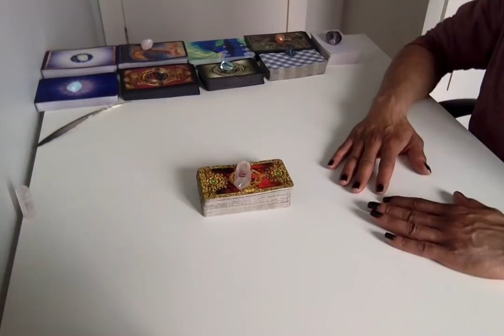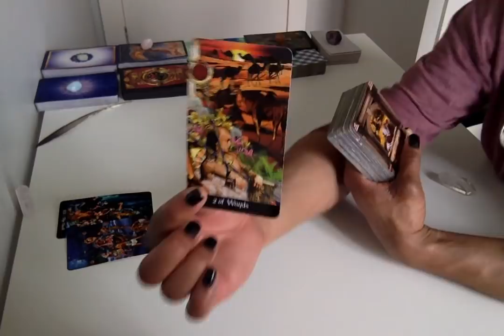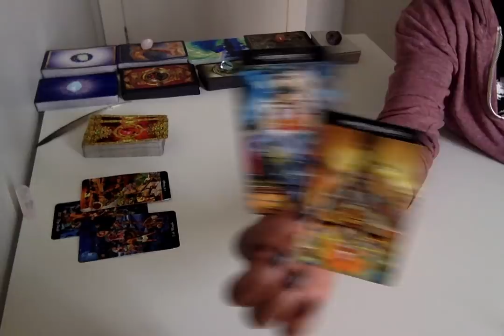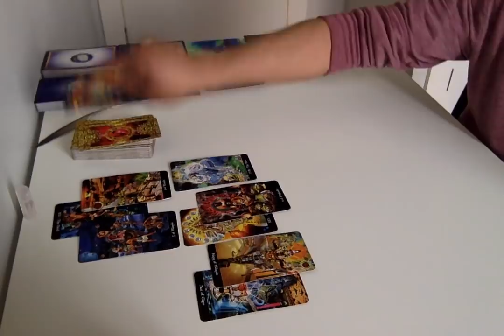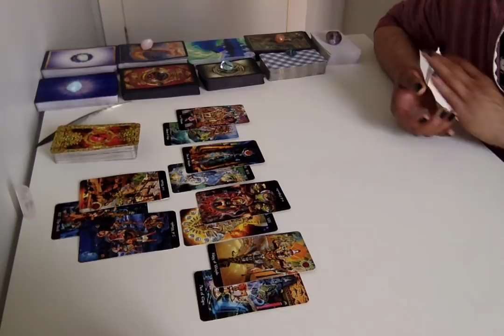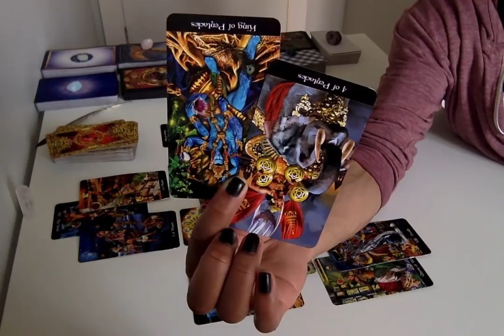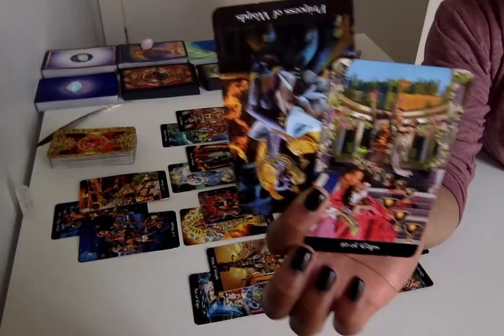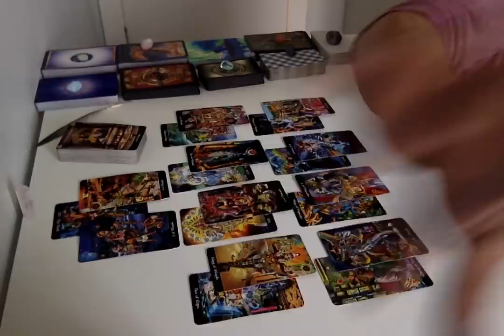Leo - Stepping Away From The Devil - Apr 15 - 30